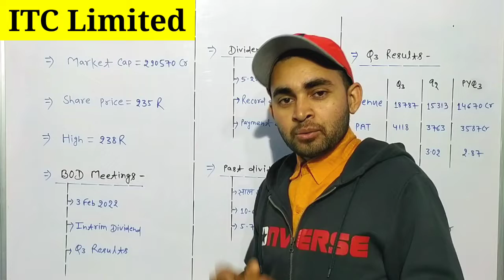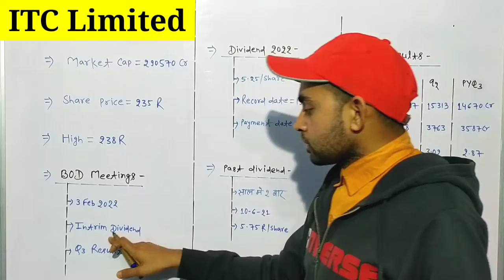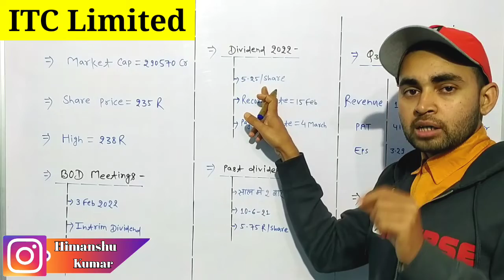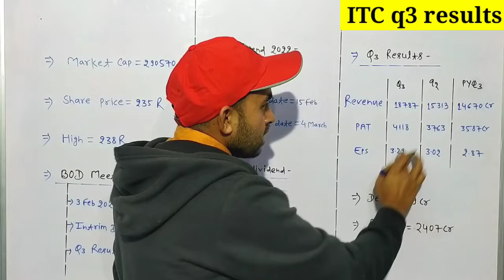ITC Share Latest News | ITC q3 results + Dividend 2022 | Future Of India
In this video you will know about q3 results and dividend of ITC Ltd .

itc share
itc ltd
itc limited

Hash Tags -

Please Note:-